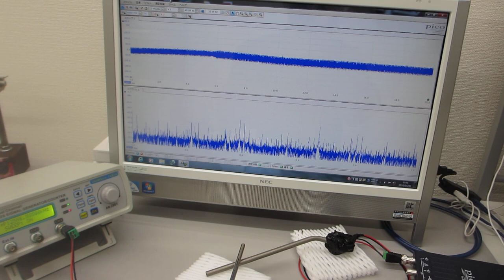叩いて超音波のダイナミックな非線形現象を利用する実験（超音波発振システム研究所)